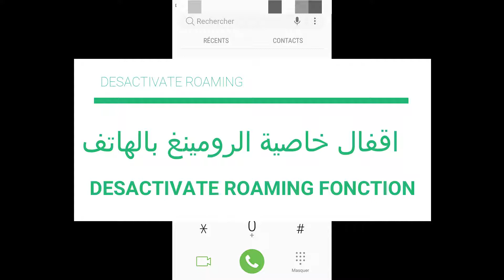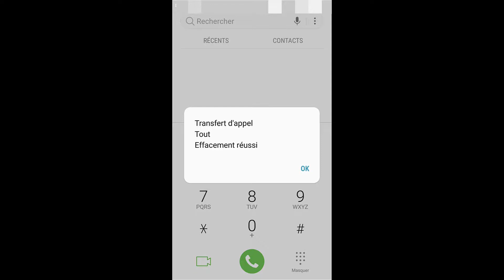احذر الوقوع في الفخ وأداء فاتوة باهضة بسبب هاتفك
أتمنى ان تشترك معنا في القناة - لأني أنزل مقاطع كل يوم على الساعة 18H30

roaming orange maroc
roaming maroc telecom
roaming millennial
roaming
roaming inwi
roaming aroud kevin gates
roaming iam
roaming free
roaming indicator off
roaming orange
roaming itisalat
roaming beeline
roaming international
roaming sfr
maroc telecom#inwi#orange